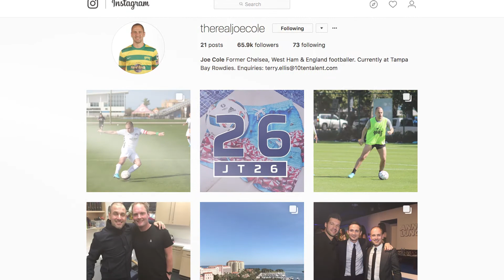Joe Cole's Offseason Adventures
We caught up with Joe Cole and chatted about his past offseason and what he was up to. Watch and find out!